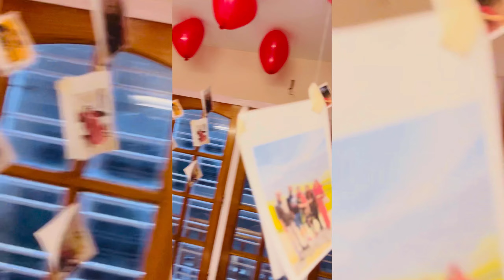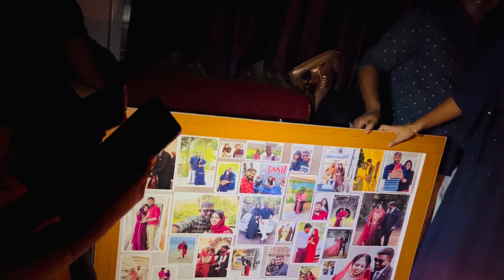Beemake കൊടുത്ത പണി അവൾ ശെരിക്കും പെട്ടു 😂couplegoals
Beemake കൊടുത്ത പണി